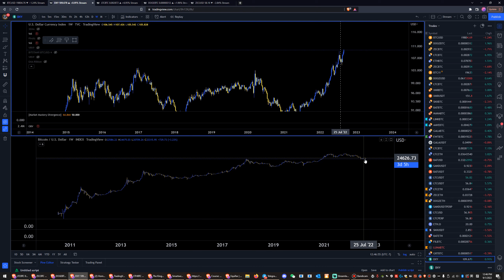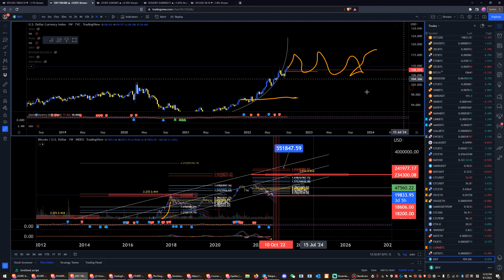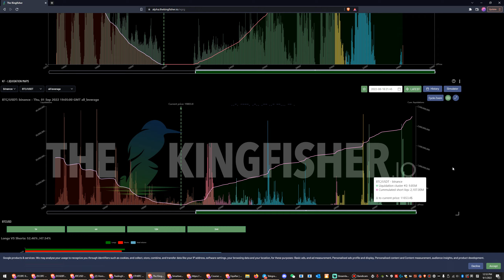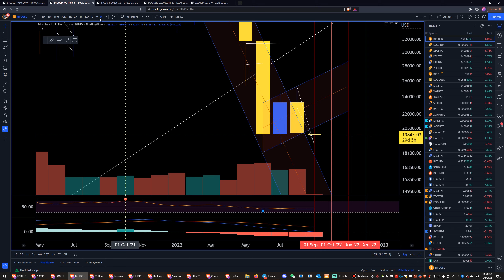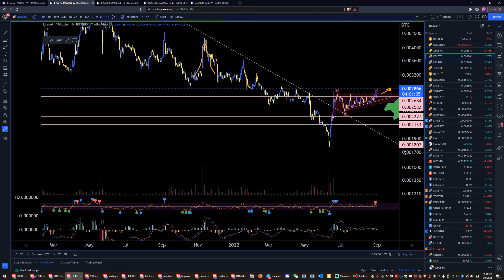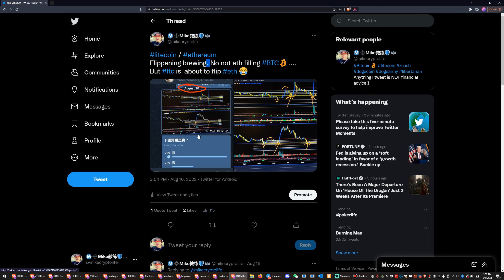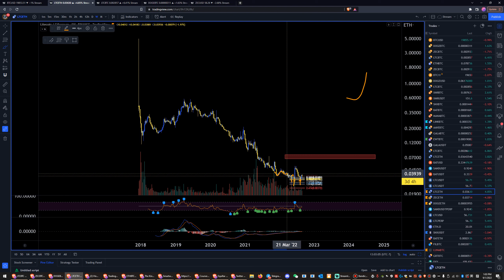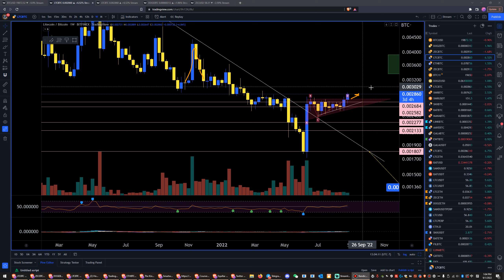視頻忘了説.. BTC短期目標 ~$21.5k (新的 Daily Pivot）